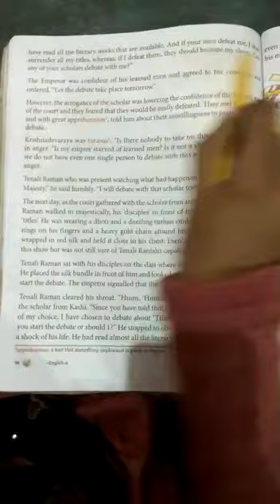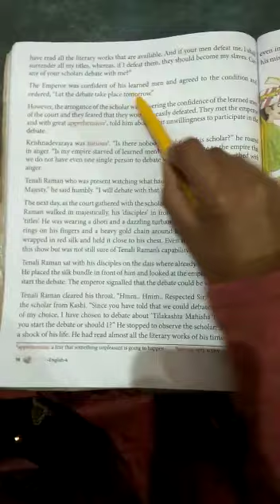Std 4th English Sub Teacher Name Miss surbhi Saxena